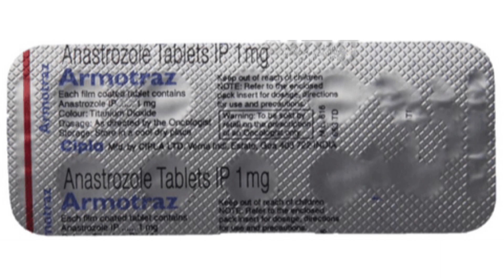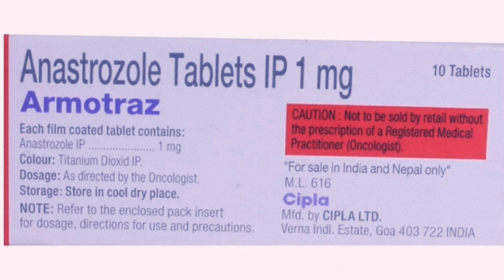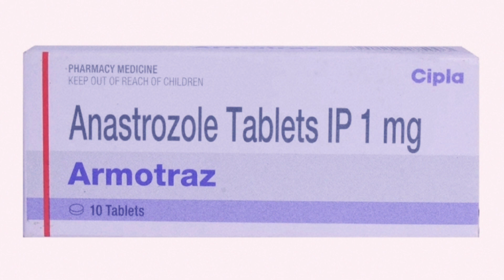Armotraz Tablets | Medicine for Breast Cancer | Uses, Dose, Side Effects | MedPharma 24x7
Armotraz tablet contains anastrozole which is uses in the treatment of early breast cancer in postmenopausal women. Watch the video for complete details.